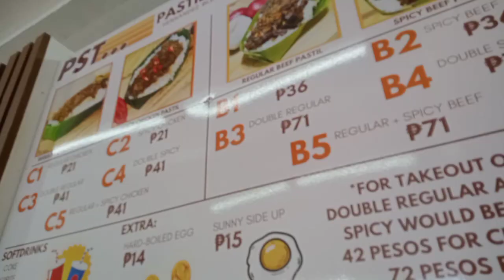21pesos ULAM at KANIN kana😋😋murang kainan dito sa dasmariñas cavite|chicken pastil+kanin